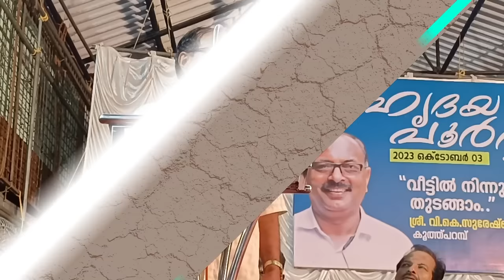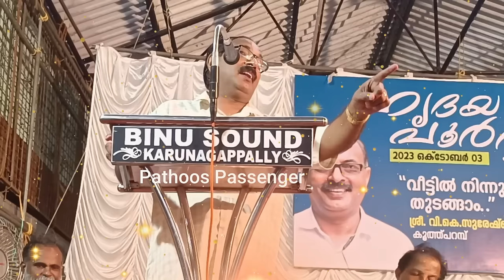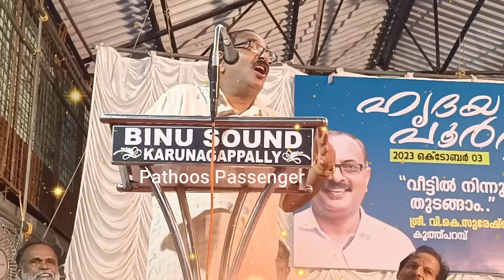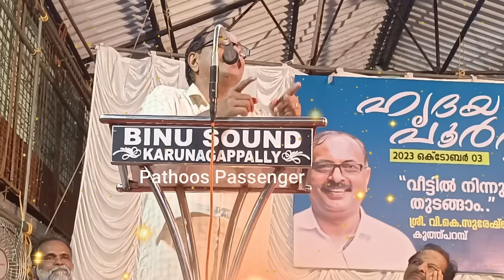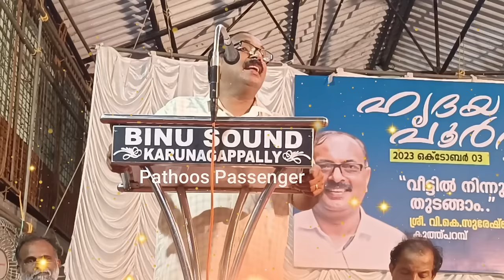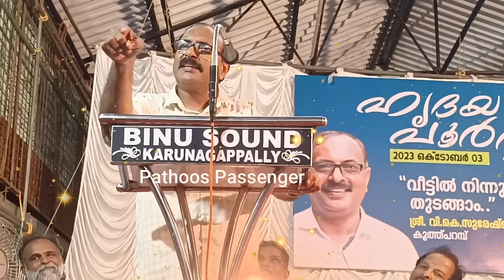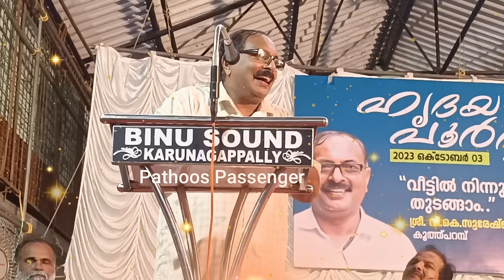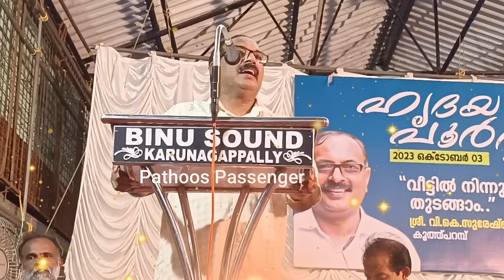ഇങ്ങനെ ഒരു പ്രഭാഷണം നിങ്ങൾ കേട്ടിട്ടുണ്ടോ VK Suresh Babu speech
പ്രകൃതിയെ സ്നേഹിക്കുന്നവർ ഇത് കേൾക്കാതെ പോകരുത് അത്ര നല്ല പ്രഭാഷണം ആണ് കേട്ടിരുന്നു പോകും അവസാനം വരെ കേൾക്കാൻ ശ്രമിക്കുക തീർച്ചയായും ഉപകാരപ്പെടും